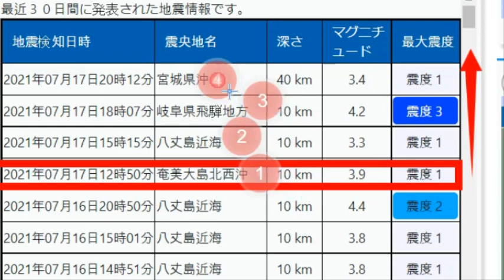일본 도쿄 최후의 날 산리쿠 쓰나미 위기 7월17일 미야기현,기후현,이즈제도 강진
📢BGM
✔Track - HOMI - Frost virus